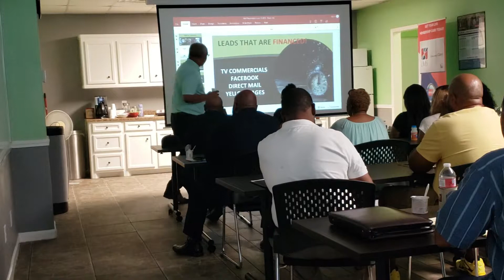Want to make MILLIONS a year? Watch this video!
This past Saturday LMS hosted another great seminar with Dr. Burns from Consolidated Planning about how you can get rich quick!